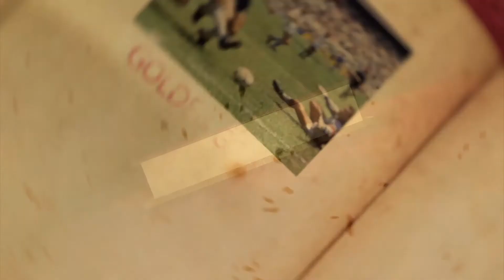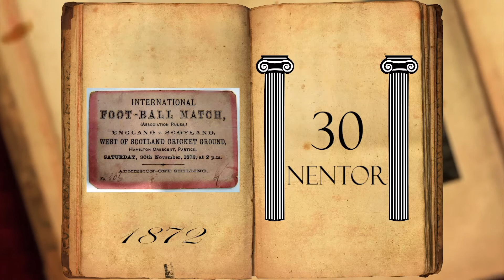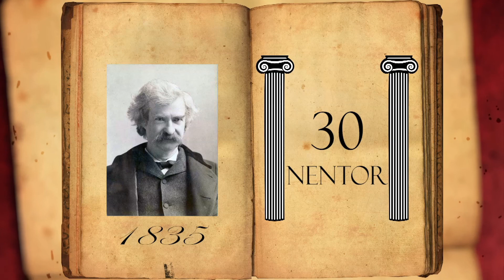Zjarr Televizion: Zbardhi - Kalendari Historik 30 Nentor